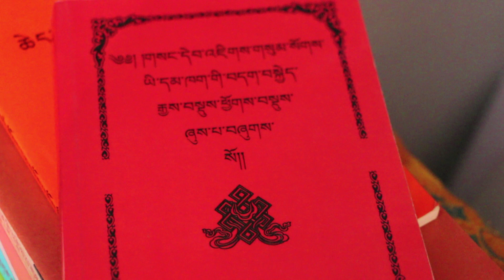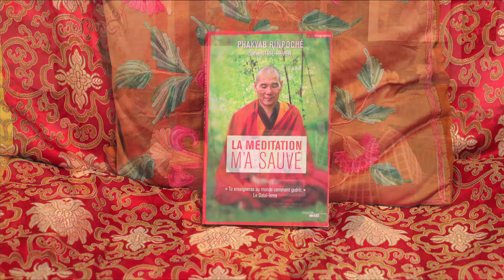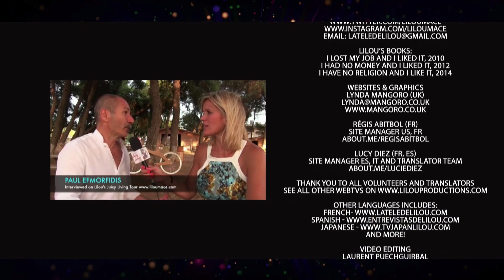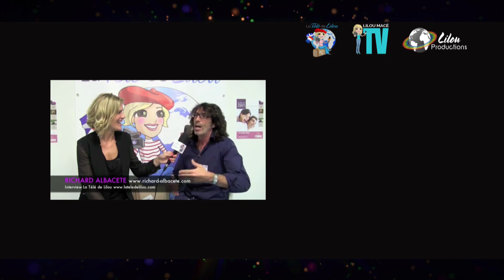Can meditation cure disease? Tibetan lama Phakyab Rinpoche cured his gangrene-stricken leg